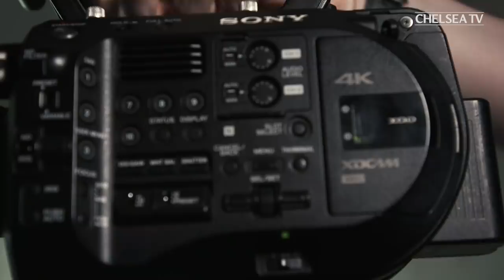Behind-The-Scenes | Petr Cech Announced as Technical and Performance Advisor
Take a sneak-peek behind-the-scenes as we spoke to Petr Cech about his new role with Chelsea FC as Technical and Performance Advisor. Congratulations Petr, and welcome home!

Welcome to the official home of Chelsea Football Club on YouTube. It’s the only channel where you’ll get an authentic look at life at this great club. Every week we’ll be uploading fresh content from the training ground, our famous stadium and much, much more. Nowhere else will you get closer to world-class stars like Eden Hazard, Gonzalo Higuain, David Luiz, Willian, Pedro & N’golo Kanté.

Founded in 1905, Chelsea Football Club has a rich history, with it's many successes including 5 Premier League titles, 8 FA Cups and 1 Champions League, secured on a memorable night in 2012. Famous former Blues include Peter Osgood, Gianfranco Zola, Dennis Wise, John Terry, Frank Lampard & Didier Drogba.